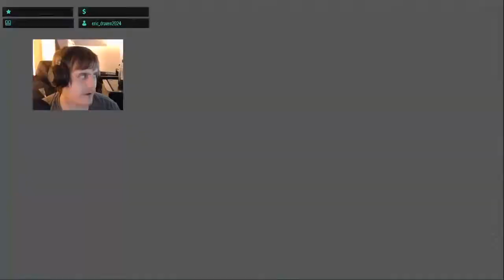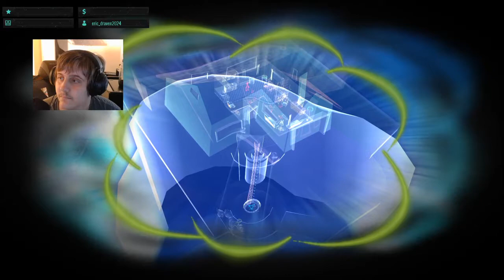Psychonauts: Part 7 - ...My Milk is Delicious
A Psychic Odyssey Through the Minds of Misfits, Monsters, and Madmen.

This classic action/adventure platformer from acclaimed developers Double Fine Productions follows the story of a young psychic named Razputin. In his quest to join the Psychonauts--an elite group of international psychic secret agents--he breaks into their secret training facility: Whispering Rock Psychic Summer Camp. But this is no average psychic summer camp! A mysterious villain has kidnapped Raz’s fellow campers and stolen their brains. Now he must use his psychic powers of Telekinesis, Levitation, and most of all his ability to project himself into the minds of others--to find the loose noodles and keep them from falling into the wrong hands. Fight mental demons! Uncover hidden memories! Sort emotional baggage! Explore the fantastic realm of the inner mind! Join the Psychonauts!